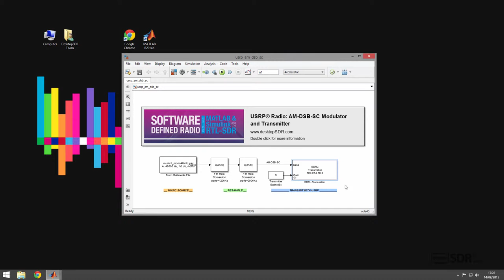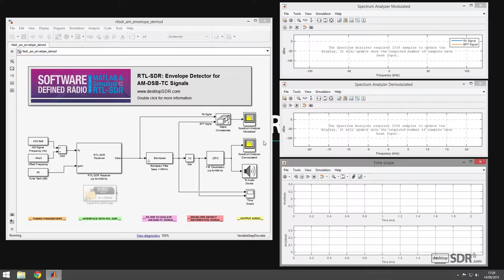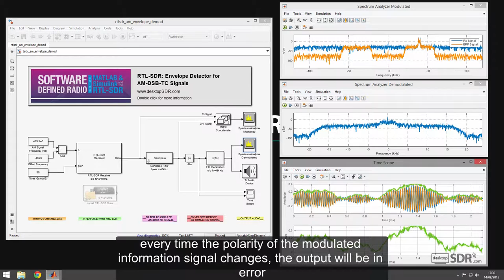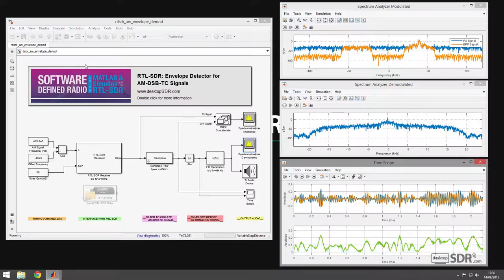Desktop AM: DSB-SC Envelope Detector Demodulator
In this video we show you why an envelope detector cannot be used to demodulate an AM-DSB-SC signal!

where you are able to download a free copy of the book and its support files.